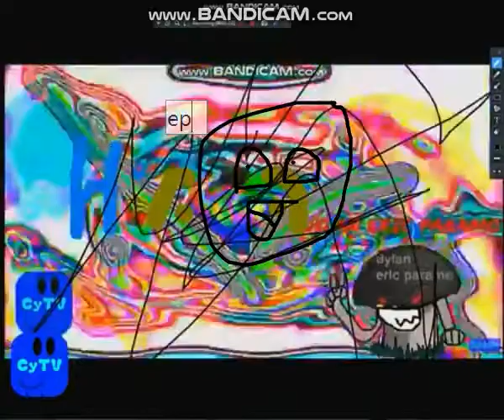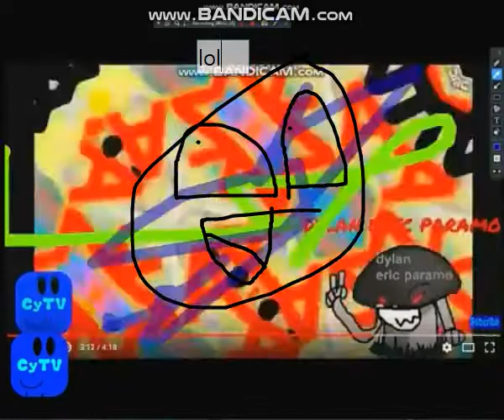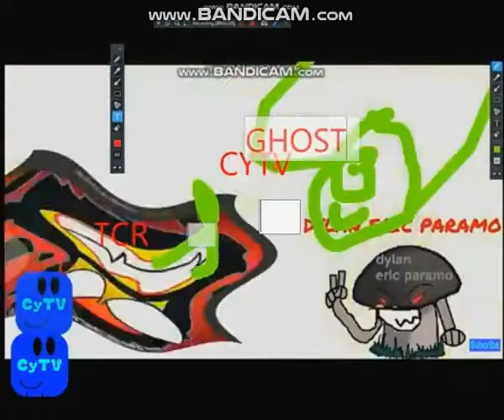(TENNIS) GORKEM BARAN TV GLITCHY